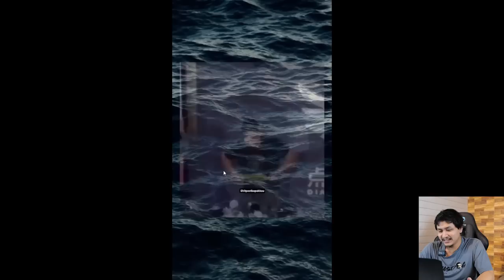APAKAH KAMU TAU VIDEO INI TIDAK BERMAKNA ??